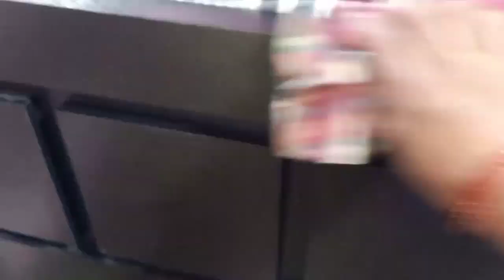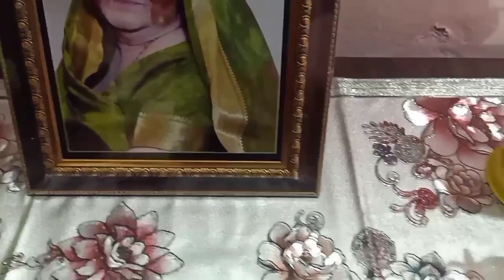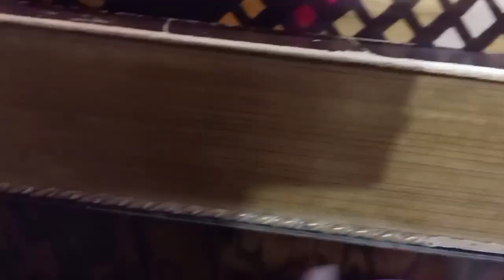My Daily Routine-A Day In My Life| Behindthescene Recipe gardning#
My Daily Routine-A Day In My Life|

hello freind.
         in this video is all about A day in my life where I have shown that how I manage My daily routine right from getting up early in the morning till going to lunch.
 Being a house wife' I look after my house and take care every one in the family .At the same time Being a Mom,my daughter is my priority
I also manages my duties and responsibilities always.
        At last but not the least I feel so happy doing all this

My morning to night daily routine
My morning routine 2020
My daily routine 2020